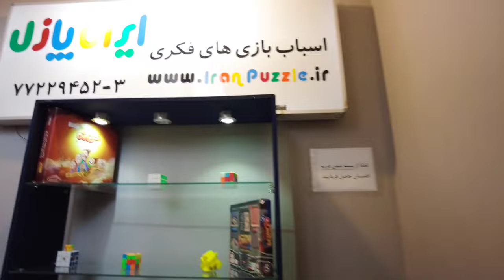ولاگ پشت صحنه ویدیوهای یوتوب🎬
ولاگ پشت صحنه ضبط ویدیو های بوتیوب🎬تواین ویدیو همراه من باشید تا با مراحل ضبط ویدیوهای من بیشتر آشنا شوید🔥♥️